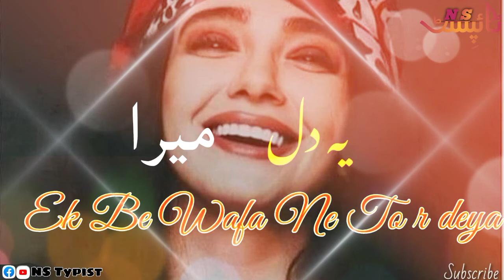Pashto New Song 🎶 [ Slowed+Reverb ] 💕 New 2022 Remix Songs ❤ WhatsApp Best Status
👉🏻 NS Typist 👈